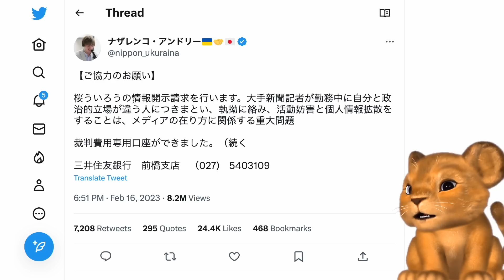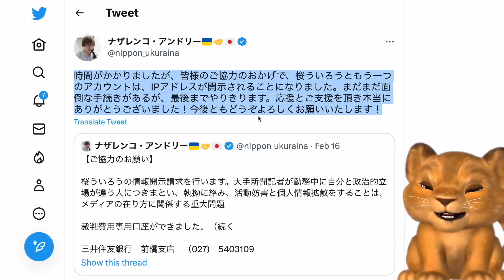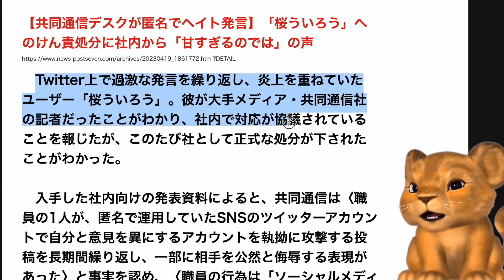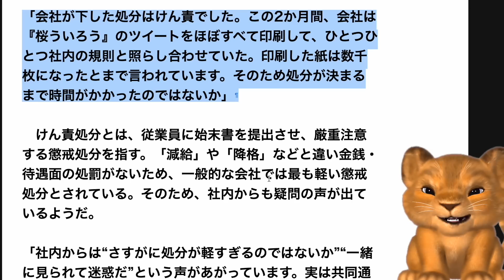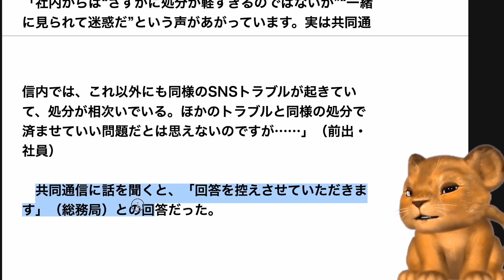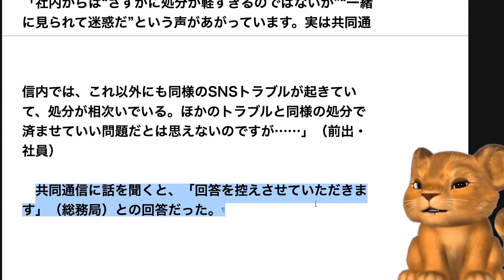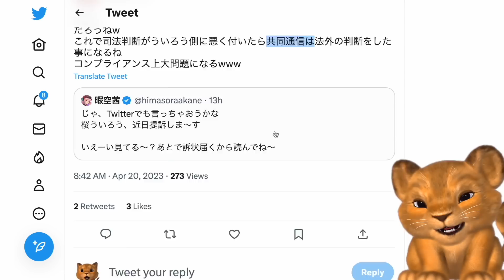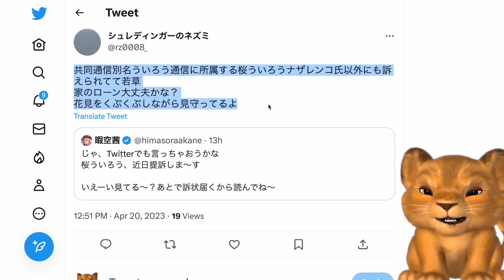暇空茜さん、桜ういろうを提訴！共同通信の処分が甘すぎて安心したところに人生終了のピンチwww【Masaニュース雑談】